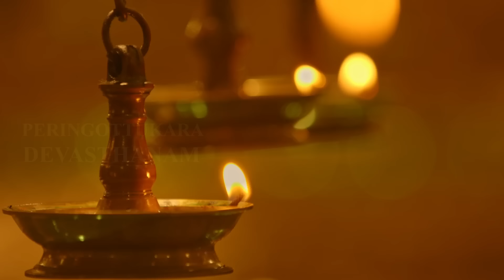Peringottukara Devasthanam I Telugu I Vishnumaya temple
Peringottukara Devasthanam, the abode of mighty Vishnumaya Swamy, provides protection to thousands of devotees. While entering the well decorated Devasthanam temple, one experiences a pleasant and surprising divine power.         Lord Vishnumaya’s glittering gold Sreekovil (sanctum sanctorum) can be seen there in all its glory. It is a temple of shining panchalohas (five divine metals). The idols of Devasthanam’s Paradevatha “Bhuvaneswari Devi,” Lord Ganesa, Lord Ayyappa, Lord Muruga & Brahmarakshas are also adored here. Vishnumaya Swamy’s army men who sacrificed their lives and the soul of the pioneers of Lord Vishnumaya Swamy are kept at Kukshikalpam.                 While entering the Chief Priest’s math decorated with  arts and crafts, one sets one’s eyes on Devasthanathipathi ( Dr.unniswami ) who possesses the power to solve problems. Thousands of devotees come here from far and wide to alleviate their miseries.        The very sight of the Lord Sree Vishnumaya Swamy in dancing attire and receiving advice from Devasthanathipathi fills the minds of the devotees who return home with mental peace and solace. Through such godly benedictions, the glory of Devasthanam spread across the globe devotees regardless of caste, creed, religion or language pour in to go through the celestial experience.         51 feet tall Siva Parvathy Vishnumaya idol, Mahishamandapam, 32 ft Garuda statue, devasthanam Kalapeetam koothambalam and Devasthanam guest house situated in front of the temple welcome devotees to this holy place. Peringottukara in Thrissur district is  the place famous for devotees and temples. Peringottukara Devasthanam is a place of consolation for thousands who arrive here with prayers for health and wealth.

Noon dance appearance is a speciality which cannot be seen in any other temples. Irrespective of caste, religion and community devotees can present their problems directly to Lord Vishnumaya Swami and Unniswami will suggest the solutions for them.

People who wish to visit and view Sree Vishnnumaya Swamy in dancing posture should reach Devasthanam before 12 noon. So, they can perform their poojas and return by 2 p.m. This Noon Nrutha Darsanam pooja is on all days in a year (365 days on end).

Need not worry about those who are not able to come directly.We will perform necessary poojas and send prasadam  to the devotee’s address.  Devotees can convey their problems with their NAME, , PLACE OF BIRTH, DOB  and also share their problems with the chief priest  on 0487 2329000 to get appropriate solutions for their problems. We will keep your details fully confidential.